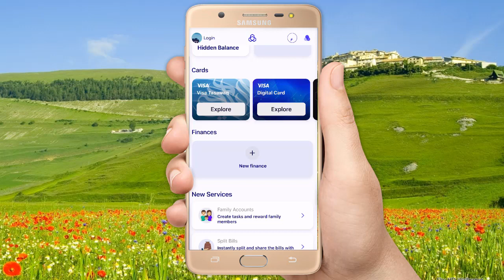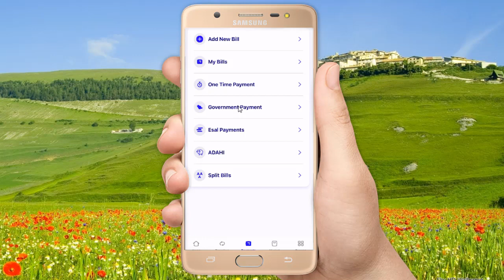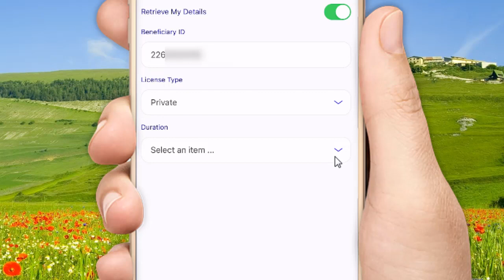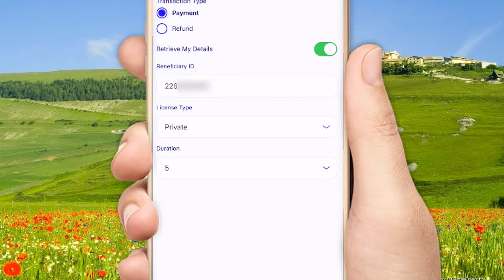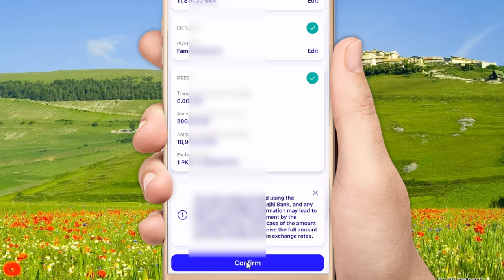how to pay driving licence renewal fees in al rajhi bank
driving licence Renewal fees online jama krne ka asan tarika agr apko bhi apne driving licence renew krana hai to ap online driving licence ka fees jama kr skte hai apne mobile se al rajhi bank app se ya koi or bhai ho agr apka koi sawal hai to ap muj se mere id py puch skte hai facebook